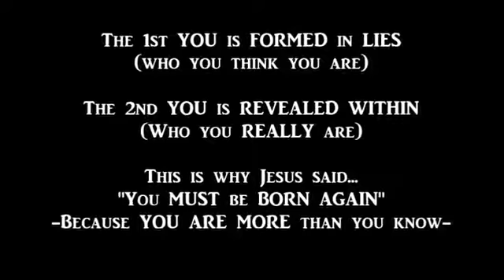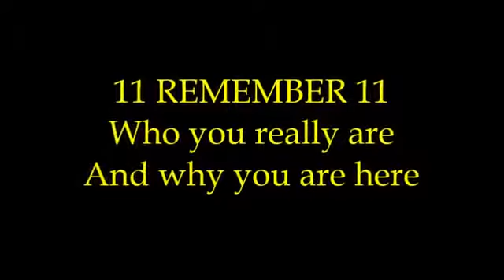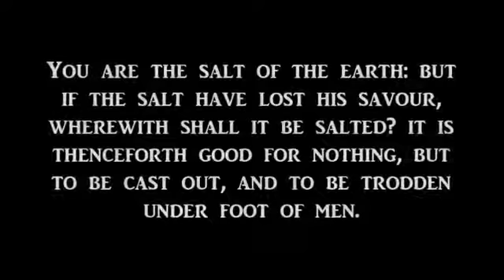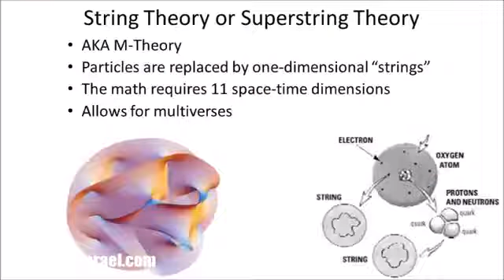11:11 Time To Wake Up! What 1111 Means and Why You're Seeing it! - new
11:11 Time To Wake Up! What 1111 Means and Why You're Seeing it! - new